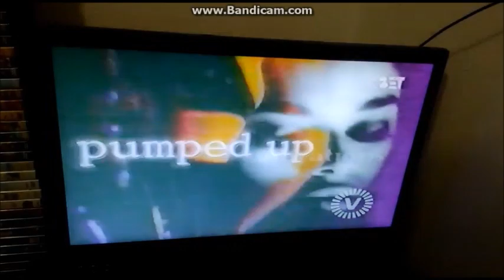BET Video Vibrations Opening Theme (1997-1999)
Video Vibrations was a multi-hour-long video block that showcased popular music videos. It was one of BET's early video shows. The show ran from October 1984 through 1997, when it was changed to Vibrations. The show was hosted by a VJ speaking offscreen. All 3 hosts were prominent in radio as well.  Alvin "The Unseen VJ" Jones (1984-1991), one of BET's other first VJ's,alongside Donnie Simpson.
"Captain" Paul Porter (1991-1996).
Lorenzo "Ice Tea" Thomas (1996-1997) Throughout its run, Video Vibrations had numerous segments that were very popular. Some include: Rap Week, a segment dedicated to hip-hop and rap. Numerous artists were interviewed as well. This was also the inspiration for Alvin Jones to create Rap City. The show went off the air in 2008.
Another popular one was The Monday Music Marathon, a showcase of music videos by one artist or genre. Music Intros The program did not use a theme song or used any recorded tracks until 1991, when they used the single "Mindflux" from the British act N-Joi as their "theme song" for their intros and breaks up until they left the air in 1997.